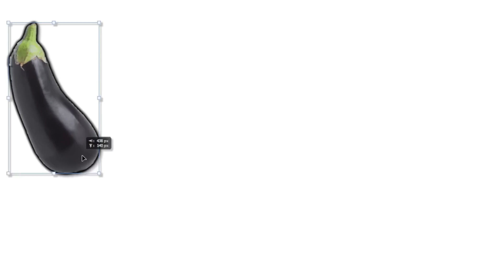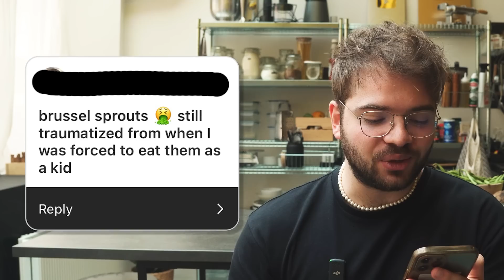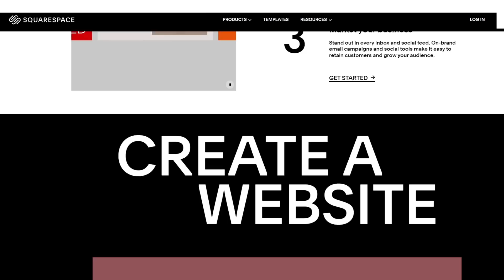Making The Most HATED Vegetables Delicious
Today I'm cooking with your Top 5 most hated vegetables to prove to you that you can love them if you prepare them properly.

THANKS!